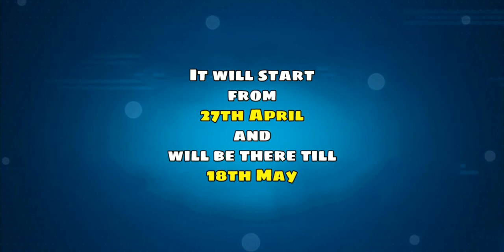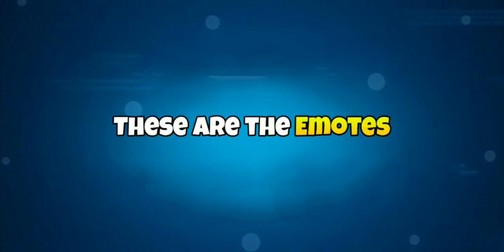CRUCIBLES SEASON NEW POOL PASS IN 8 BALL POOL || EXCLUSIVE CONTENTS REVEALED BY ITS SHIVAM !!! 🎱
Crucible's Season - New pool pass is coming soon in 8 ball pool..
In this video we will see all the exclusive avatars, cues, tabke stickers and emotes of the upcoming pool pass in 8 ball pool... ❤️❤️

Top 3 working golden breaks 👇🏻👇🏻👇🏻

8 Ball Pool is THE pool game for pro pool players and billiards experts. Accept no substitute: if you’re looking for the best free multiplayer game on your mobile, 8 Ball Pool by Miniclip is the #1 pool game loved by millions of users !